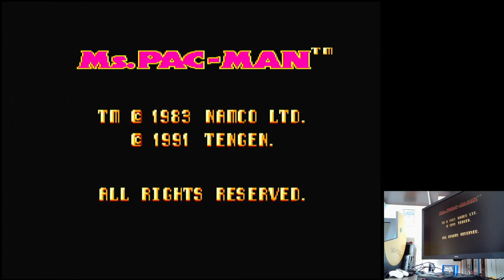Ms. Pac-Man Crazy!: Booster Off/Arcade/Start Level 1 Sega Master System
Ms. Pac-Man
Crazy!: Booster Off / Arcade / Start Level 1